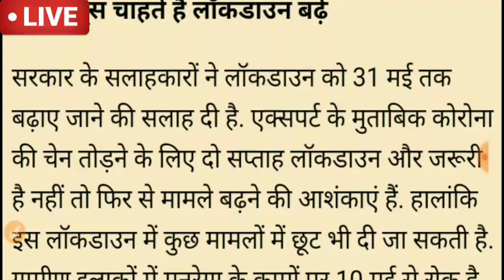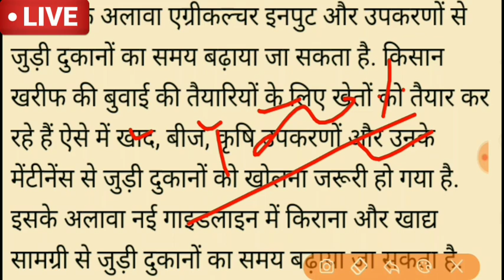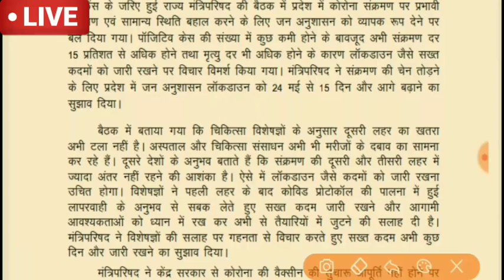राजस्थान में सख्त लॉकडाउन 24 मई से 15 दिन और बढ़ाया । इन दुकानों को खोलने की अनुमति। लिस्ट देखें